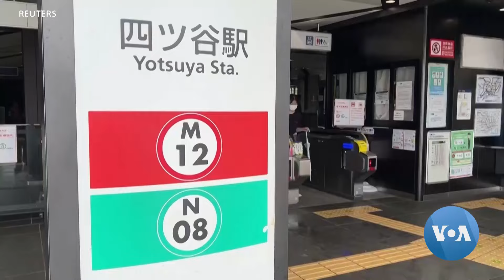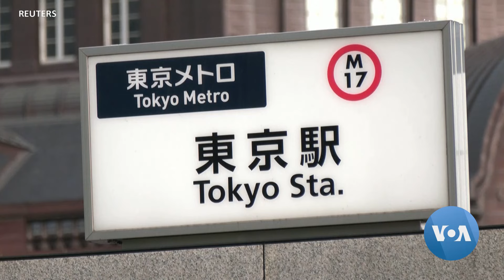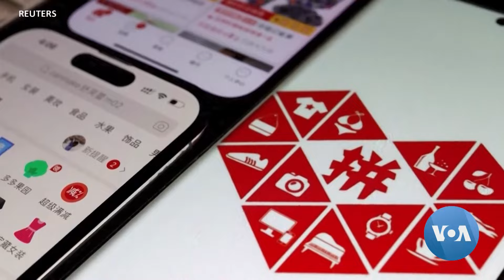ဒီတပတ် အာရှစီးပွားရေး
ဂျပန်အစိုးရနဲ့ တိုကျိုမြို့တော် အုပ်ချုပ်ရေးအဖွဲ့တို့ ပူးတွဲပိုင်ဆိုင်တဲ့ Tokyo Metro ရထားလိုင်းတွေရဲ့ စတော့ရှယ်ယာ ထက်ဝက်လောက်ကို အများပိုင် အစုရှယ်ရာအဖြစ် ရောင်းချသွားဖို့ စီစဥ်နေတဲ့အကြောင်းနဲ့ Alibaba အွန်လိုင်း ဈေးရောင်းကုမ္ပဏီရဲ့  ဝင်ငွေ ကျဆင်းခဲ့တဲ့အကြောင်း ကိုဉာဏ်ဝင်းအောင် တင်ပြထားပါတယ်။